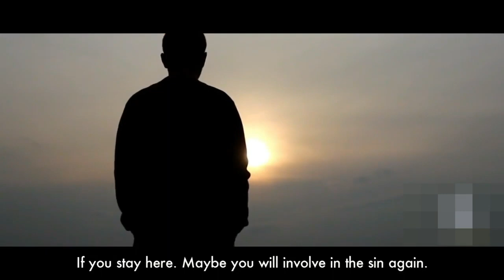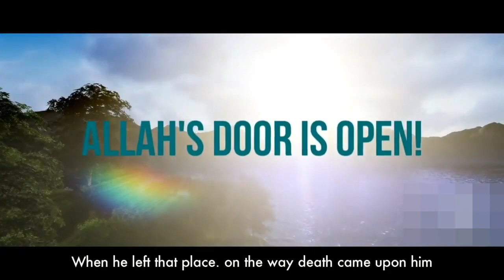Sincere Repentance.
Faith reminders in the Pashto language.
A Pashtun Trust Production Feesabeelillah.